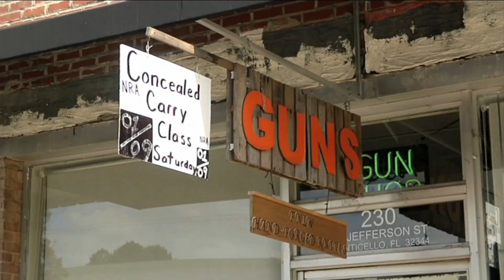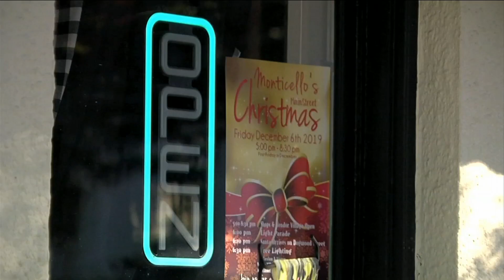Florida counties still waiting on financial help during COVID-19 pandemic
VIDEO: 55 of Florida's smallest counties are still waiting on financial help during the coronavirus pandemic.